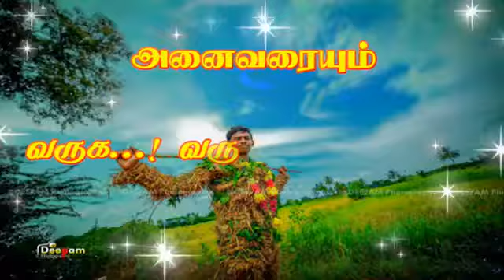Kallar Nadu vellalore thannarasu kallar nadu temple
Nattakallar